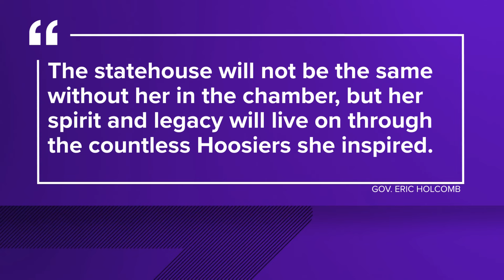Indiana State Sen. Jean Breaux dies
Governor Holcomb released a statement saying, "Her passion for representing and helping her constituents was a model and joy to be around."